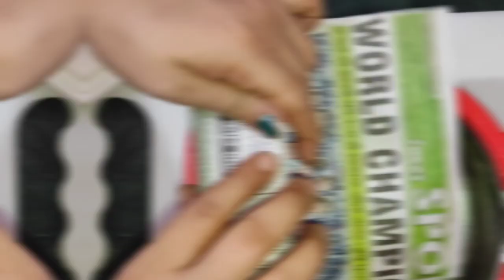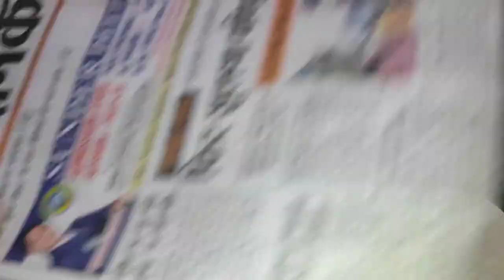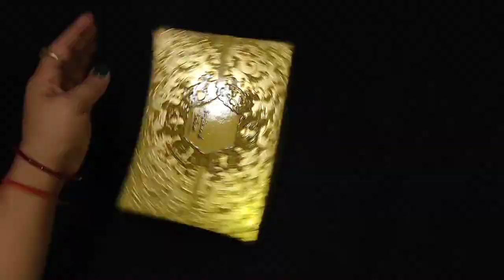अब से दूध खराब होने की tension खत्म, मिलेगी राहत ही राहत।। Useful kitchen tips।।